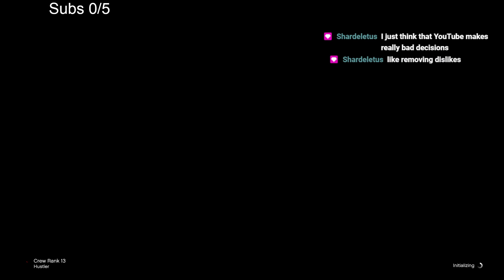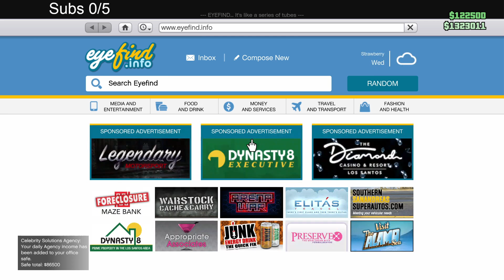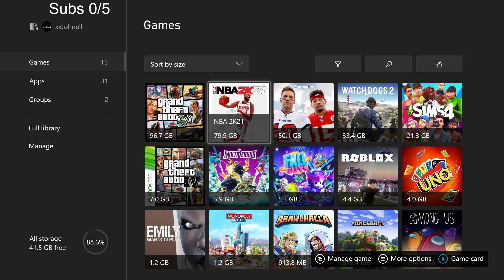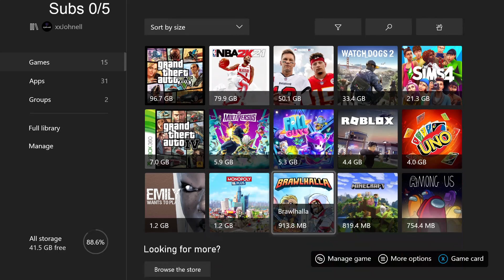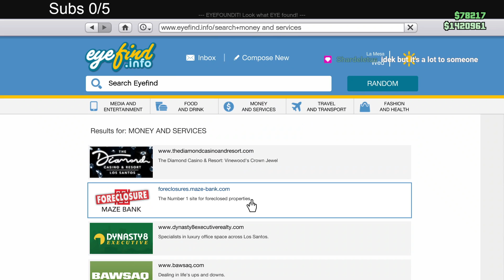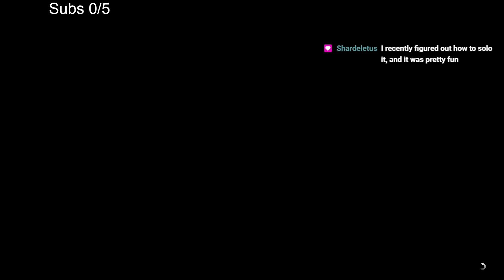chill stream w marquis